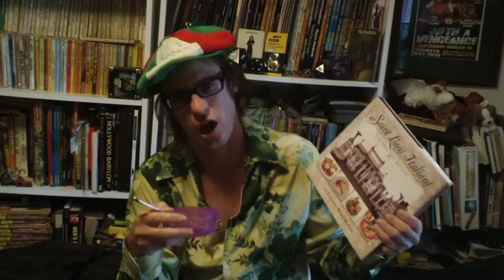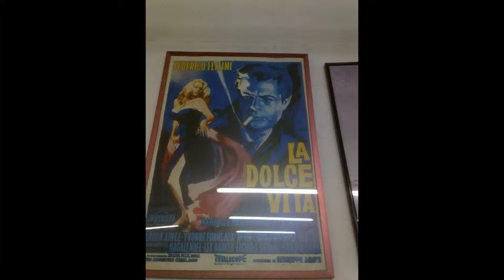David Cardamone VLOG: Spumoni Gelato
David Cardamone philosophizes the meaning of life with Spumoni Gelato from the Italian Hills of St. Louis, and discusses Vespas, how Pleasure is freedom, gelato, Anita Eckberg, La Dolce Vita, etc. He introduces the "Pleasure is Freedom" notion of reality in which to transcend reality from its mundane state to a higher notion of reality.
David will try to subtitle this, but since he can't hear himself well, hell just write something and subtitle it.